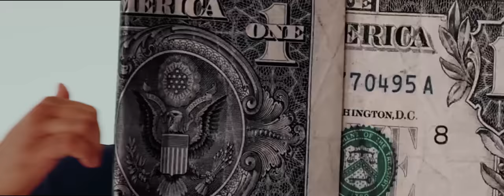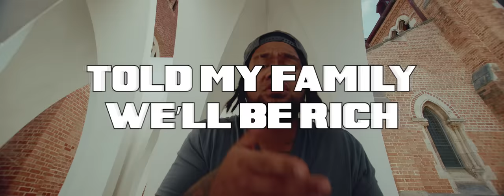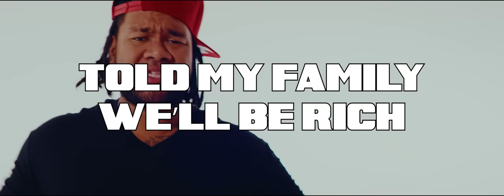Half A Bill - Dead5et (Official Music Video)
Half A Bill available everywhere now
Produced, written & recorded by: Dead5et
Mixed & mastered by: Dead5et
All content & property owned by: Dead5et

Directed By: Empty Bottles Media
Cinematographer & Editor: Just Play Media

IF YOU LIKE  THIS VIDEO, PLEASE HIT THE 👍THUMBS UP BUTTON

©️ 2022 Loyalty Rich Ent